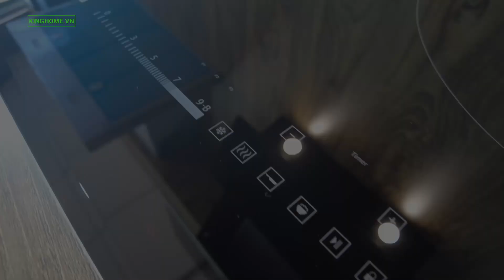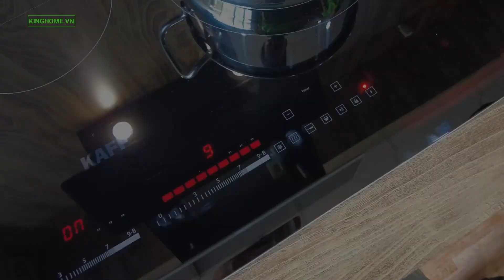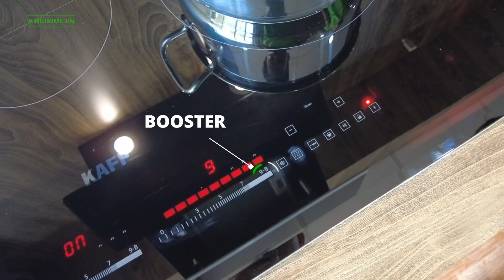Bếp từ Kaff KF-IG3001II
Kích thước mặt kính: 780 x 450 mm
Kích thước cắt đá: 750 x 380 mm
Công suất: 5500W
Nguồn điện: 220 -240V
Tần số : 50 - 60Hz
Số vùng nấu: 3
Vùng nấu trái công suất 1800W Booster
Vùng nấu giữa công suất 1500W Booster
Vùng nấu phải công suất 2200W Booster
Bo mạch: IGBT SIMENS
Đầu đốt EGO
Mặt kính: Crystal
Điều khiển cảm ứng trượt độc lập từng vùng nấu với 9 mức công suất

00:00 Giới thiệu
00:36 Thông số kĩ thuật
01:03 Kích thước
01:14 Tính năng
02:25 Lưu ý khi sử dụng
03:07 Outro